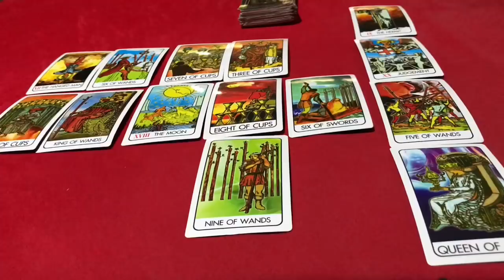🔆คนที่เกิด วันศุกร์ ประจำเดือน มีนาคม 2563/2020 โดยคุณปภาวรินท์🔆